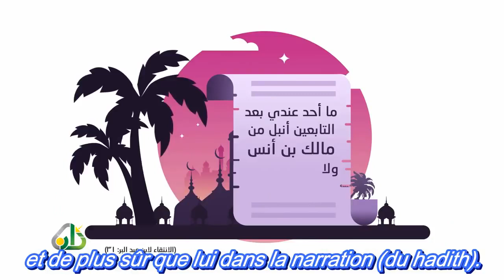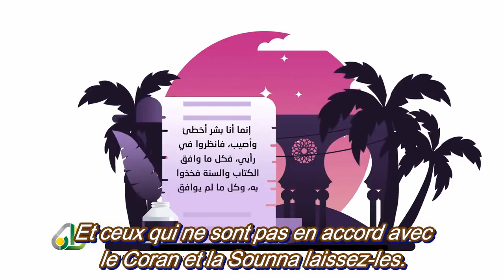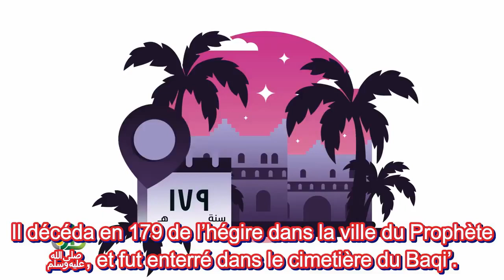L'imam Malik ibn Anas, l'imam de Médine!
Sachez que la langue arabe est la langue la plus riche du monde et qu'il est impossible de lui rendre son droit complet avec la traduction. Les traductions sont toujours une manière de s'approcher du sens originel, mais celui qui tient à profiter de la véritable saveur de la langue, doit l'apprendre. Qu'Allah nous facilite son apprentissage.